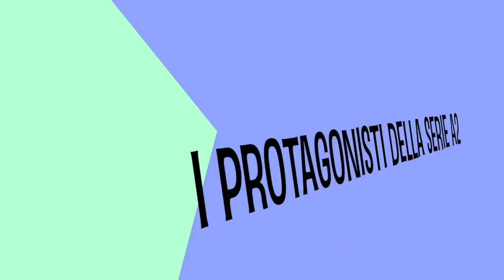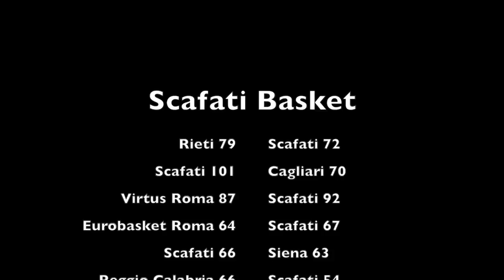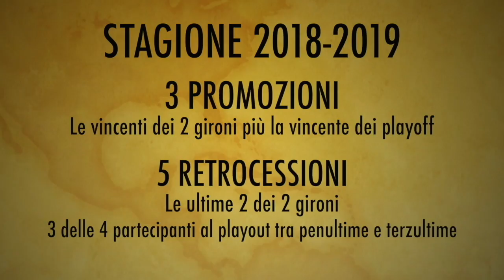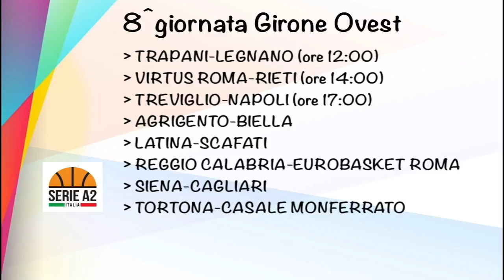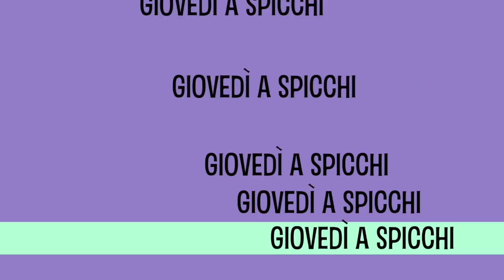Giovedì a Spicchi puntata #1. gio16nov2017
Antonio Mangiola conduce "Giovedì a Spicchi" il programma di approfondimento sul campionato di basket di Serie A2. Ospiti della puntata: il capitano della Fortitudo Bologna Stefano Mancinelli, il coach di Scafati Basket Giovanni Perdichizzi e il team manager del Giulianova Basket Stefano Blois.